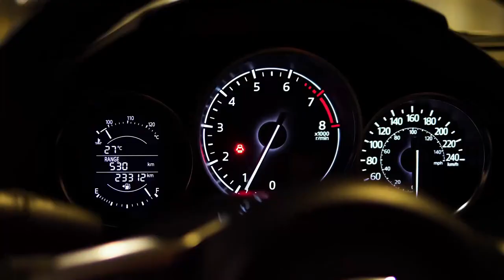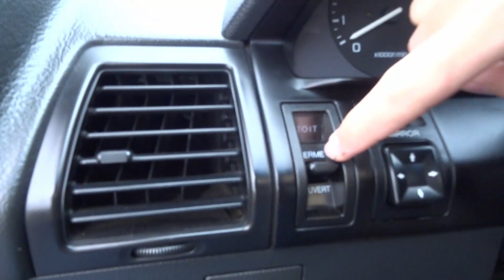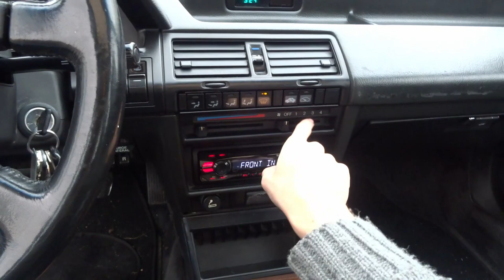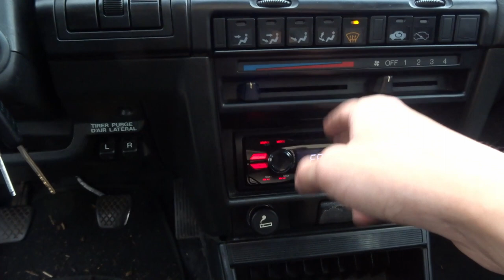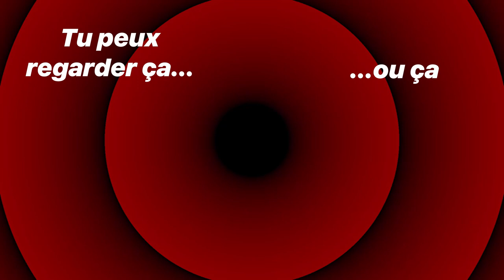CARETTE ! : La Honda Accord 3